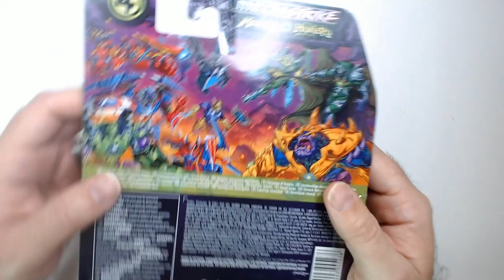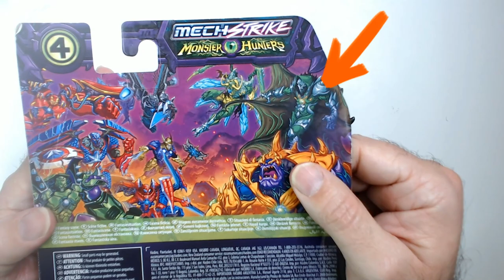Dr. Doom MechStrike Figure